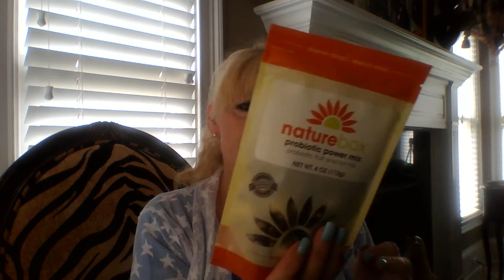Daily Dose of Encouragement/Unboxing GRAZE/ Nature Box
Unboxing GRAZE/ Nature Box/ Daily Dose of Encouragement
My channel is a little bit about everything. Daily Doses of Encouragement to Decorations. Positive & Happy is what I am all about. Life is too short, so we all should make the best of it! Just saying! It makes me HAPPY! Don't forget to give a SMILE, if you do...you might get one back!
The OH CAROL SHOW has made a list of the